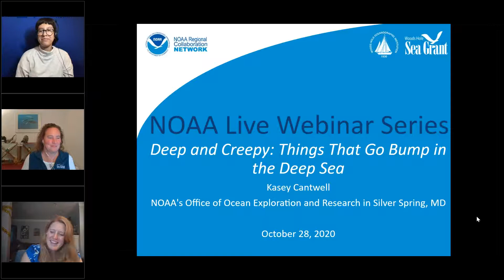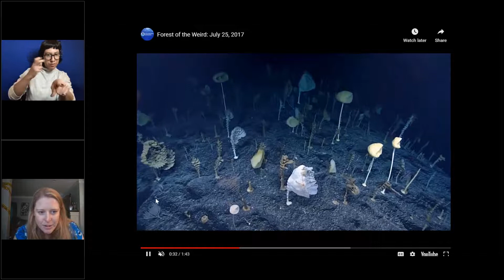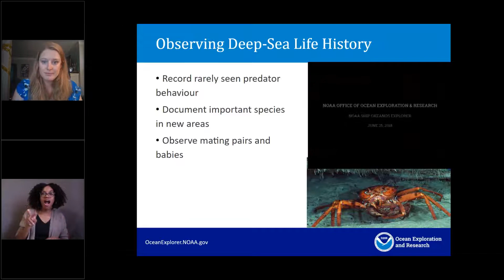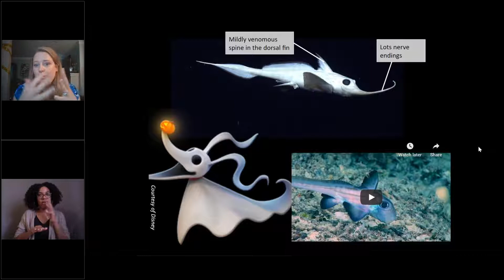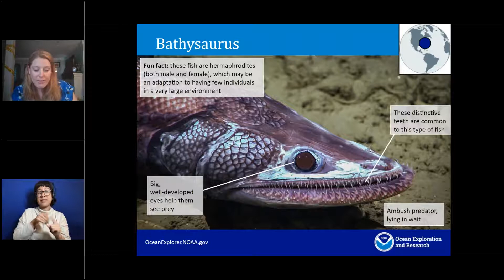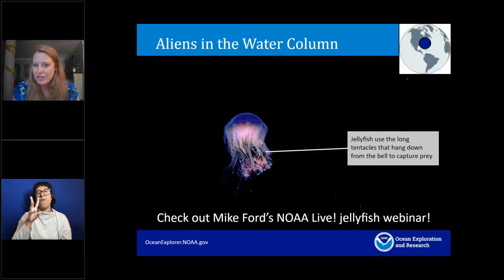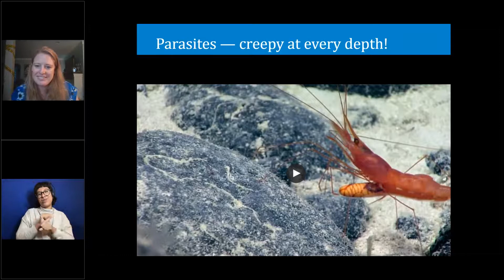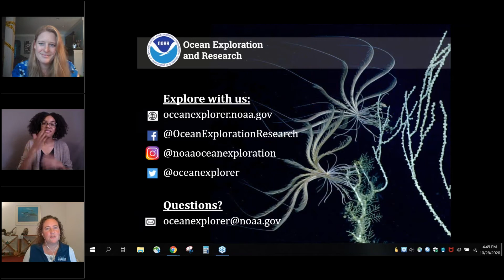NOAA Live! Webinar 48 - Deep and Creepy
Things that go bump in the deep sea with Kasey Cantwell, NOAA's Office of Ocean Exploration and Research in Silver Spring, MD

A special Halloween edition of NOAA Live! - "Creatures of the Deep" will explore the fascinatingly creepy creatures of the deep ocean. Join us to learn more about the unique animals that exist in the deep sea and the different adaptations that make it possible to live in this extreme environment! The webinar lasts about 45 minutes with moderated questions and answers throughout. Aimed at grades 2-8, but all ages will enjoy.   (Recorded on October 29, 2020)